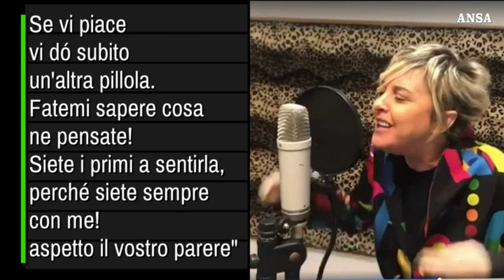Nadia Toffa, la Iena contro i tumori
Nadia Toffa, la conduttrice e inviata delle Iene, è morta oggi. Ecco il video ricordo dell'agenzia ANSA